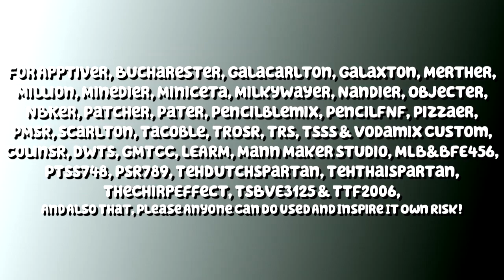(REMAKE) Lazy Butterfly Redux's Fanmade 15th Custom Sparta Source V2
Chorus quote: This! Is! *BFDI 1b Sounds*
Madness quote: Madness. Sadness.
Pitch number: 12
Base to use: Hyper Madhouse SFP
For which user: NBC BFDIA Klasky Csupo 2021

NOTE : AFL2021 (myself), BBVA2021, CBWS2021, ColinSR,  KFC2021 (also myself), KikoGamez, Lazy Butterfly Redux, Mann Maker Studio, NBKC2021, -ParamountSR-, TehDutchSpartan, TehNBKSpartan, TehThaiSpartan, TTT2021, Voda Alexandru TehRomanianSpartan & Everyone can your do Has A Sparta Anybase Remix with a Anyone/NBK Style or any style you like, especially a collab?